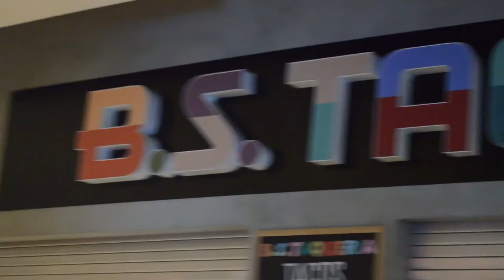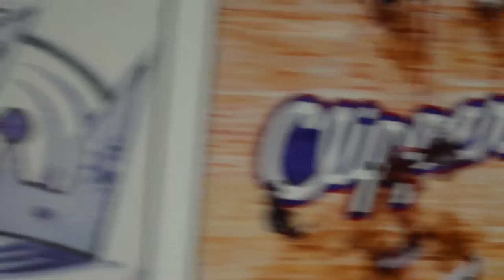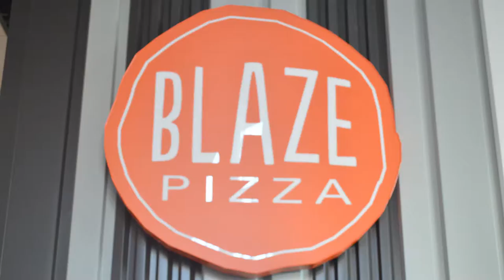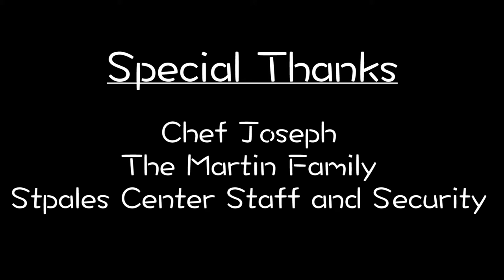A Culinary Staple - Documentary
A look inside the food culture at the Staples Center, one of the most popular sports venues in the world. Plus, an interview with Chef Joseph, the executive chef at the Staples Center

A Whale Tale Production

Directed by: Johan Appels, Gabriel Ballard, and Samuel Holtz
Assistant Directors: Alex Soewers and Liam Theiring
Transcript and Interviewer: Jacob Marmolejo
Executive Producer: Johan Appels
Edited by: Gabriel Ballard
Assistant Editors: Patrick Dionisio, Samuel Holtz, and Max Tenney
Directors of Photography: Samuel Holtz and Liam Theiring
Boom Operator: Alex Soewers

Los Angeles by X
Pumpin Blood by NONONO
Twin by Christian Scott
Cheerleader by OMI (Felix Jaehn Remix)
Closing Time by Semisonic

A HUGE THANK YOU TO CHEF JOSEPH MARTIN FOR SACRIFICING TIME OUT OF HIS BUSY SCHEDULE TO HELP MAKE THIS VIDEO POSSIBLE!

Enjoy! And try not to get hungry :)